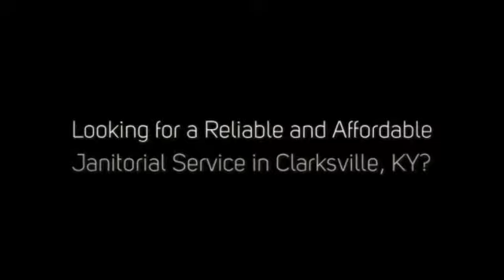5 Telltale Signs Of Carpets That Need Cleaning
The Absolute Best Janitorial Service in Clarksville, KY. Satisfaction Guaranteed!

Searching for a Local Janitorial Service Company in Clarksville, KY area?

- Office Buildings
- Restaurants
- Medical Facilities
- Universities
- Schools
- Hotels
- Retail Stores
- Car Dealerships
- Day Care Facilities
- Churches
- Multi-Tenant Buildings
- Class A Office Space
- Financial Institutions

100% Satisfaction Guarantee!

- Janitorial Service
- Janitorial Cleaning
- Floor Cleaning
- Floor Care
- Upholstery Cleaning
- Trash Removal

What Areas in Clarksville Do We Service?

We Pride Ourselves in Serving Every City and Zip Code in and Around Clarksville, KY.